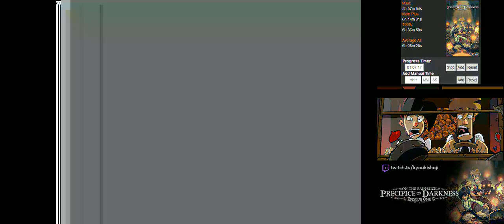On the Rain Slick Precipice of Darkness Episode One (PC) [3/5]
Penny Arcade's On the Rain Slick Precipice of Darkness Episode One
PC | Steam
Difficulty: Normal